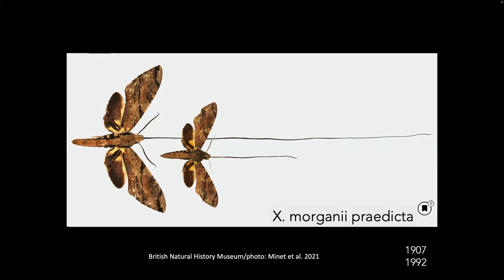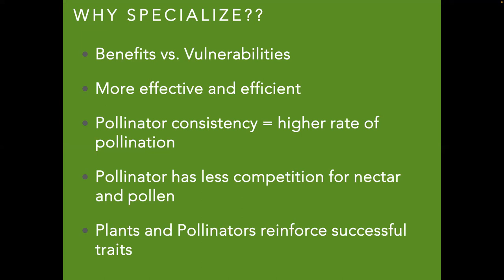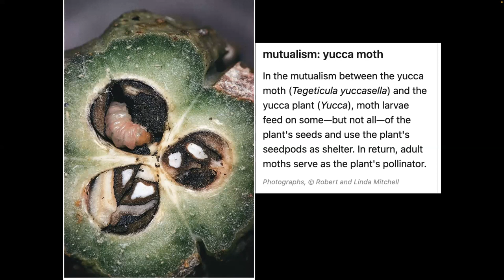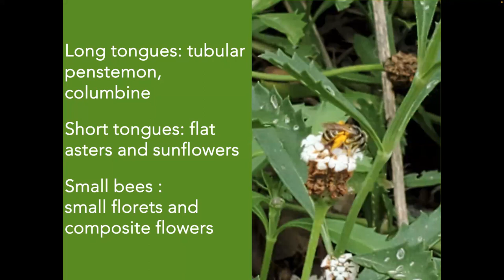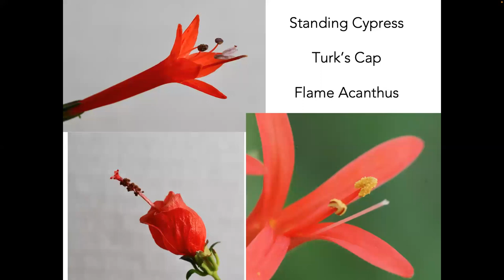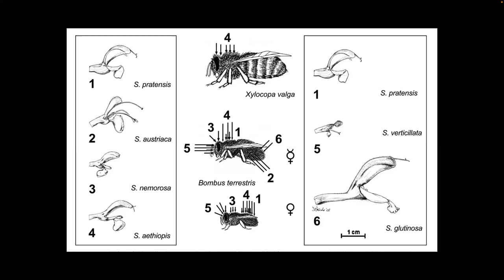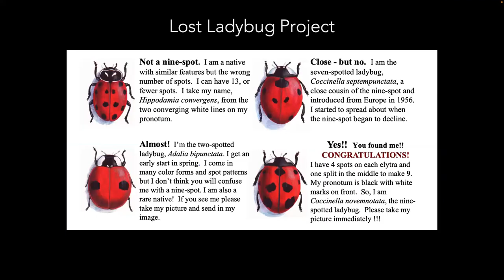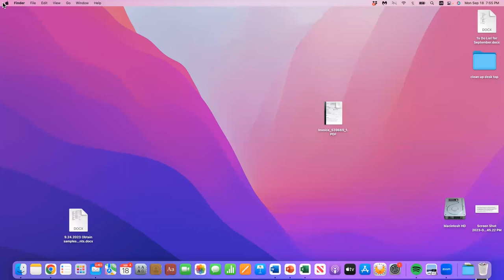Dallas NPSOT- Sept 2023- Pollination 301: A Deeper Dive on Pollination Pairings-Nancy Wilson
Perhaps you have mastered the basics of butterflies. Or maybe you have learned a bit about bees. You know that hummers hover. Now you are ready for a deeper understanding of what makes plants and pollinators pair up so well. Come learn the magic of nature and the surprising ways certain pollinators are specifically suited for the plants they pollinate.

If you already have a pollinator garden, you can find new joy in it. If you are new to pollinator paradise, you will be eager to start watching nature in action.

This talk was inspired by a simple request by Texas A&M to look for bees in the garden. That launched years of observing and learning about the special features of plants and animals and why it is so important to provide for them in our gardens and open spaces.